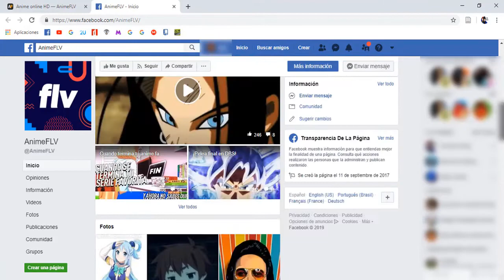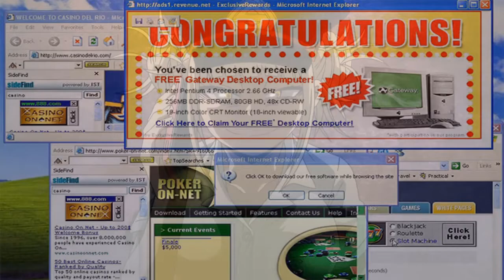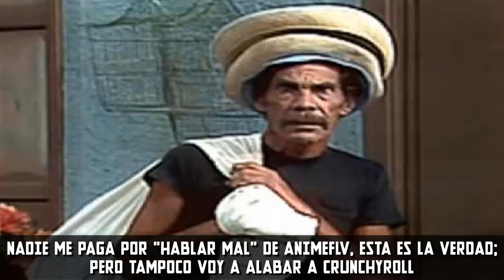El té del Otaku (6): CRUNCHYROLL 3 - ANIME ILEGAL 0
Una vez más, el otaku sinvergüenza vuelve a opinar sobre algo que pasó hace no mucho y que involucra al anime ilegal nuevamente. AnimeFLV anunció que a finales de año dejará de publicar varios animes para favorecer al anime legal. ¿Quieres saber más? En este vídeo lo sabrás.